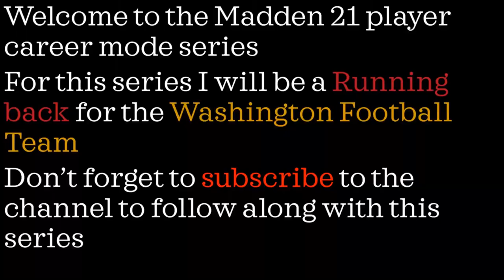Washington Football Team RB trailer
This is video it the opening part of the Washington Football Team RB Player. To see the whole series clink this